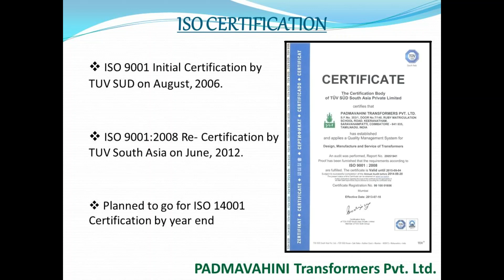சி.ஆர்.ஐ. பம்புகள்(மதுரா ஏஜென்ஸி )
உலக  தரம்  வாய்ந்த  சி.ஆர்.ஐ. பம்புகள் வாங்க  சிறந்த நிறுவனம்  மதுரா  ஏஜென்ஸி  புதிய  பஸ் நிலையம் சேலம்